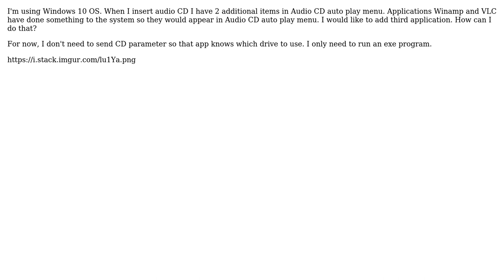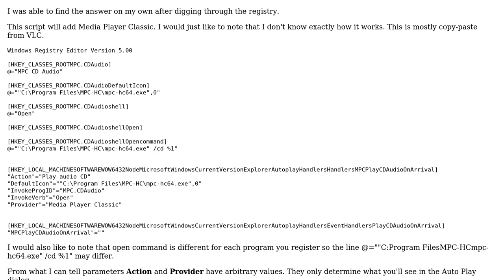Add an item to audio CD auto play menu in Windows 10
With thanks & praise to God, and with thanks to the many people who have made this project possible! You are responsible for your own actions.